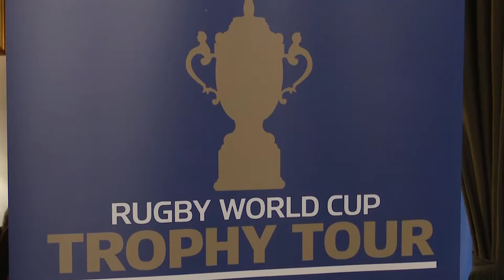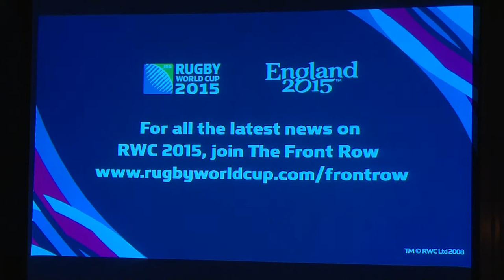Trofeul Cupei Mondiale de rugby, Cupa Webb Ellis.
Ambasada Marii Britanii a organizat o recepție în legătură cu sosirea trofeului Cupei Mondiale 2015 de rugby — Cupa Webb Ellis la București.